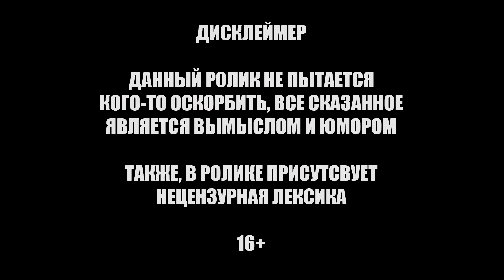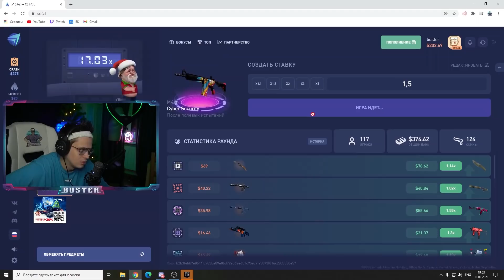БУСТЕР ИГРАЕТ ТУРНИР В ФОРТНАЙТЕ / БУСТЕР ИГРАЕТ В ФОРТНАЙТ / BUSTER ROFLS